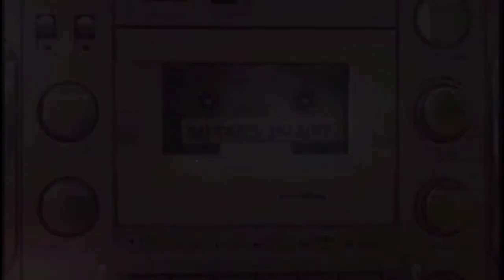Beautiful Little child Dance Video 1 | Baby Dance Video | no copyright dance | #3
Beautiful Little child Dance Video 1 | Baby Dance Video | no copyright dance |
In this channel you will see how interesting can be a Get the 2022 Copyright Free HD video for youtube, child Dance No copyright, Baby Dance Copyright Free, CC Videos, little child stock video, baby royalty free clip, batch stock footage  and motion graphics with 4k and HD Quality for to use in your development, production Videos. All videos that are been present in this channel was belongings to the creative commons (CC) License mean all these videos are  Free for personal and commercial use. And please don't use our voice, just use our video.
Video link:-
                                                              《@MUBASHIR《ccv》

OUR YOU TUBE CHANNEL REVERSE TOPIC:

1   Marriage hall wedding dance movies clips
2   Technology video clips,
3   V log video,
4   New technology for agriculture farming system
5   Love story short film video
6   Drone camera beautiful view video
7   Drone camera video village
8   Simple Exercises To Lose Weight At Home video
9   Different country Drone camera beautiful view
10  Technology video in mobile, computer, car, gun, ETC.